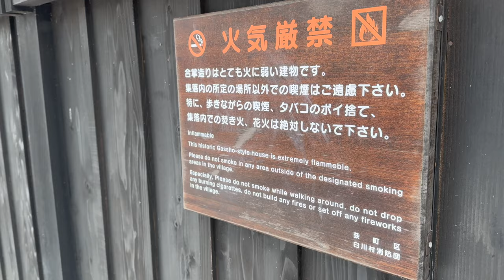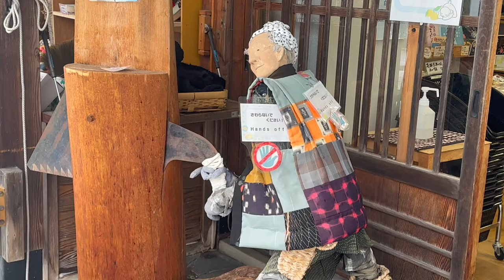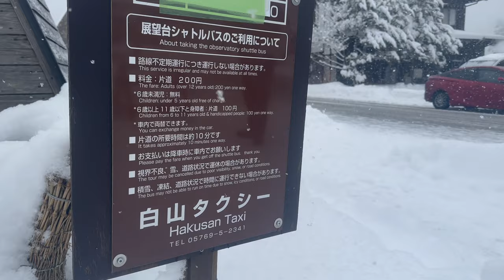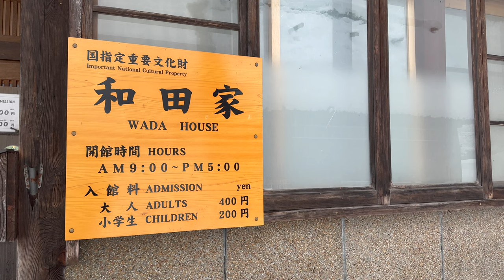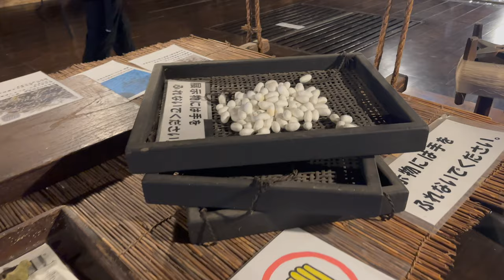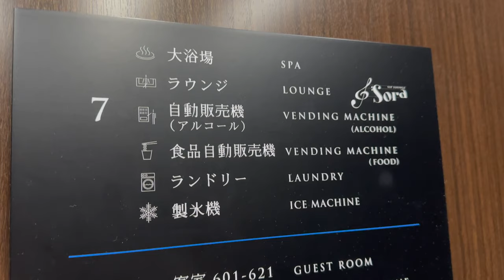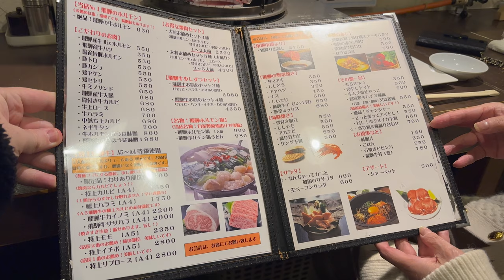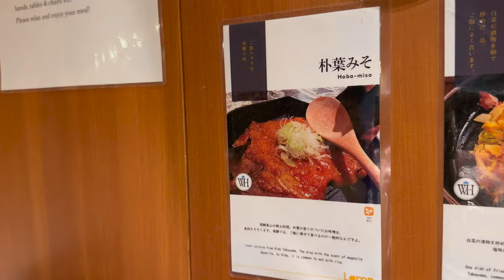The views of Shirakawago, An Onsen in minus temperatures the BEST BEEF I'VE EVER HAD!!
In today's vlog, we made it to Shirakawago, then afterwards, took the Bus Tour back to Takayama where we stayed in the fabulous Wat Hotel and Spa, which included private and public Onsen (Outdoor Bath), a welcome drink and an all you can eat breakfast, buffet style. Later in the evening, we found a place that did some amazing A5 Hida Beef, called Hida Horumon, an absolutely wonderful place!

Shirakawa is a village located in Ōno District, Gifu Prefecture, Japan. It is best known for being the site of Shirakawa-gō, a small, traditional village showcasing a building style known as gasshō-zukuri. Together with Gokayama in Nanto, Toyama, it is one of UNESCO's World Heritage Sites.